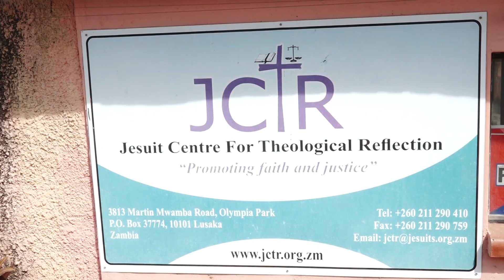NEW CDF PROJECTS APPROVED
A total of 10 projects from the 477 community projects have been approved and currently under going field appraisals for the first quarter of 2022 Constituency Development Fund.